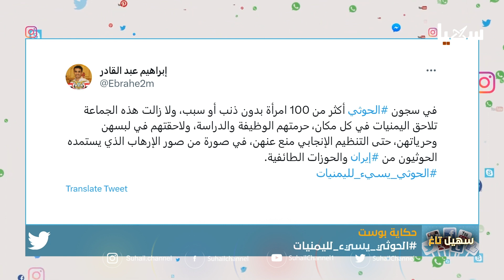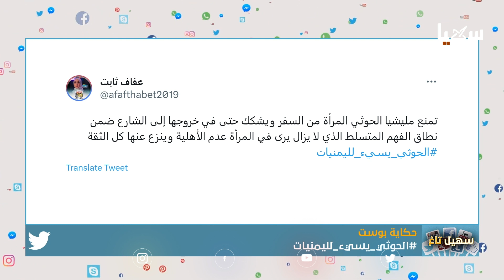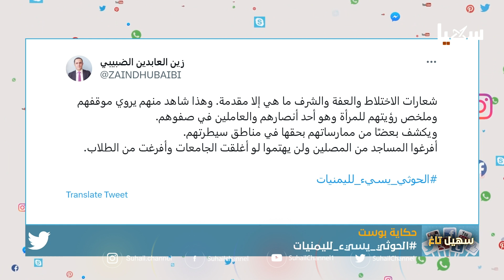حكاية بوست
قناة_سهيل# ‪